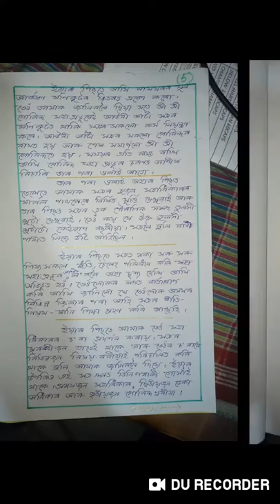SCERT-D.El.Ed@“কৰ্ম আৰু শিক্ষা” ৰ প্ৰতিবেদন খন লিখাৰ আৰ্হি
SCERT D.El.Ed Work_and_Education#
তলৰ লিংকত ক্লিক কৰিলে SCERT-D.El.Ed ৰ সকলোবোৰ প্ৰয়োজনীয় ভিডিঅ’ পাব ৷